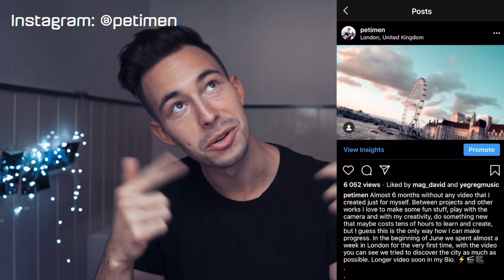10 Ország 1 Nyár - Életem legnagyobb kalandjai 2